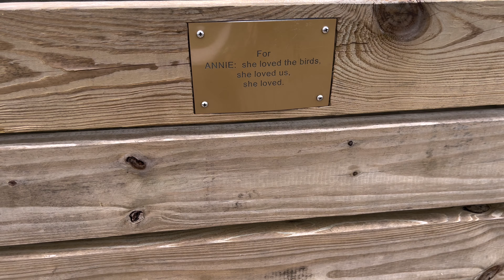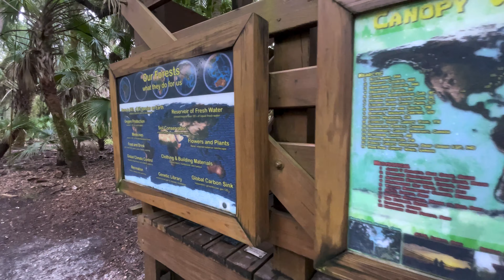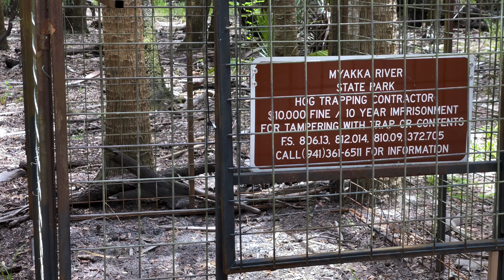iPhone 12 Pro Max OverHEATING! - Myakka River State Park Tour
In this video, we take you on an amazing tour of Myakka River State Park in Sarasota, Florida.  We also discuss over heating issues with iPhone 12 Pro Max and if this REALLY is the best smartphone for filmmaking?

Located in beautiful Southwest Florida, we like to bring a fun and relaxed approach to showing you how to become a successful content creator on YouTube with minimal gear.

DJI OM4
Main Action Cam
Litechaser Pro iPhone 12 Pro Max
iPhone 12 Pro Max
Best Mic Ever!
My Drone
Drone Filters
Key Light
Second Light

You should become a Shutterstock Contributor—it's a great way to get money, experience, and more work for your portfolio. Sign up using my link!

Will Beck is a FAA Certified Part 107 Remote Pilot in SW Florida.

Wendy